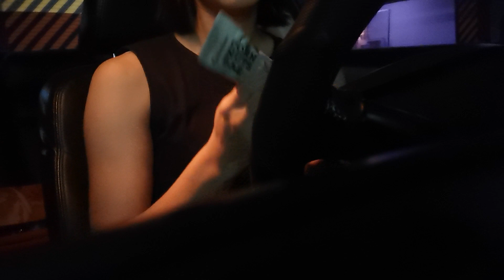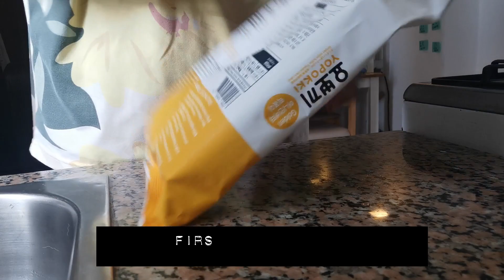WHEN DO YOU FEEL HAPPY? | SHORT VLOG #64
my week was filled with friends and
new recipes to try
i cooked tteokbokki
it was easy but very filling
but this isn't my whole week
so i have a bonus video coming up yay
hope you stay safe

MUSIC FROM EPIDEMIC:
The Writers House (Instrumental Version) - Martin Hall
You Can't Control Who You Fall for (Instrumental Version) - Dayon
Next To Me (Acoustic Version) (Instrumental Version) - Lvly

I upload short vlogs.